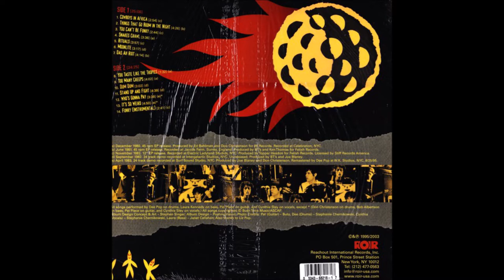7-Bush Tetras-You Taste Like the Tropics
Bush Tetras – Boom In The Night (Original Studio Recordings 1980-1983)
Label: ROIR USA – RUSCD 8218
Format:
CD, Compilation
Country: US
Released: 1995
Genre: Rock
Style: Post-Punk, No Wave
1  Cowboys In Africa 2:54
2  Things That Go Boom In The Night 4:26
3  You Can't Be Funky 2:44
4  Snakes Crawl 3:36
5  Rituals 3:57
6  Moonlite 3:17
7  You Taste Like The Tropics 1:32
8  Das Ah Riot 4:14
9  Too Many Creeps 4:02
10  Dum Dum 3:02
11  Stand Up And Fight 4:39
12  Who's Gonna Pay 3:39
13  It's So Weird 4:50
14  Funky (Instrumental) 2:41
Bass – Bob Albertson (tracks: 12, 13), Laura Kennedy (tracks: 1 to 11, 14)
Design – Jeremy Dawson (3)
Drums – Dee Pop (tracks: 1 to 11, 14), Don Christensen (tracks: 12, 13)
Guitar – Pat Place
Liner Notes – Yablonskaya
Painting [Cover] – Anthony J. Vogdes*
Photography By [Dee (drums) - Cynthia (vocals)] – Stephanie Chernikowski
Photography By [Graveyard Shot] – Deborah Opton
Photography By [Laura (bass)] – Janet Callahan
Photography By [Pat (guitar)] – Buto
Producer – Bush Tetras (tracks: 2, 6, 8, 10, 11), Don Christensen (tracks: 4, 7, 9, 12, 13), Ed Bahlman (tracks: 4, 7, 9), Joe Blaney (tracks: 6, 10, 11, 12, 13), Ken Thomas (tracks: 2, 8), Topper Headon (tracks: 1, 3, 5, 14)
Vocals – Cynthia Sley